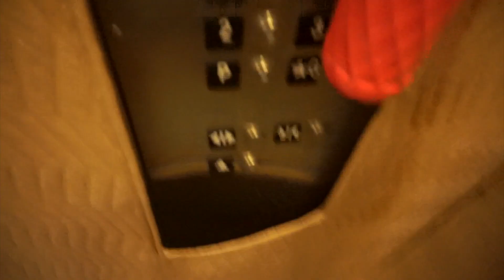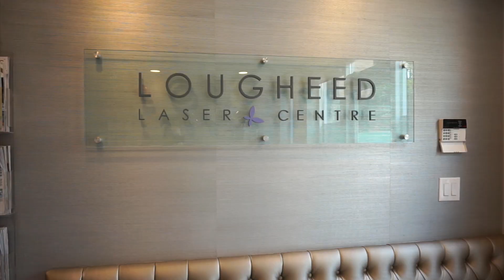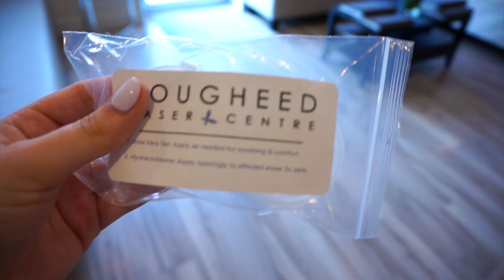Packing for a Secret Trip!!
Allie Sevdalis's Channel (Where I found my Bullet Proof Coffee Recipe)